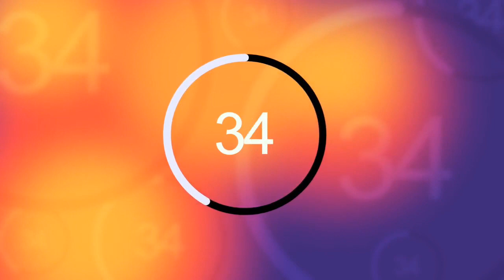Tuesday Night Bible Study